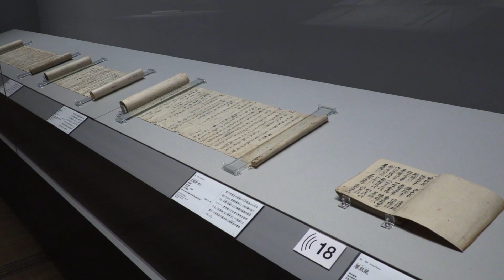サントリー美術館 京都・醍醐寺－真言密教の宇宙－